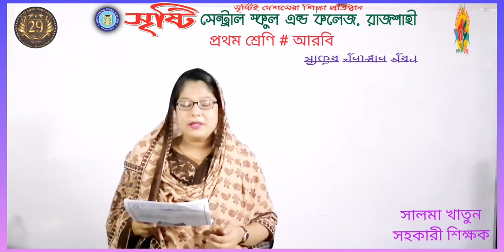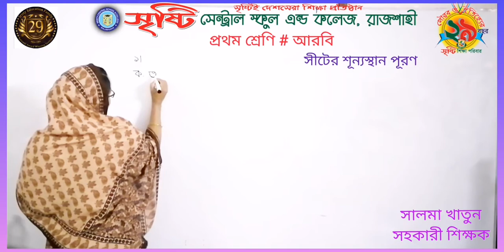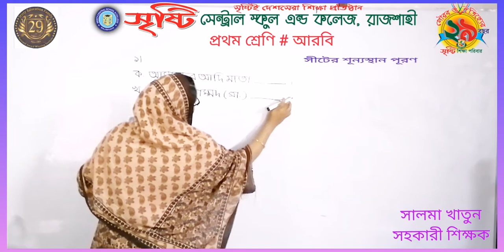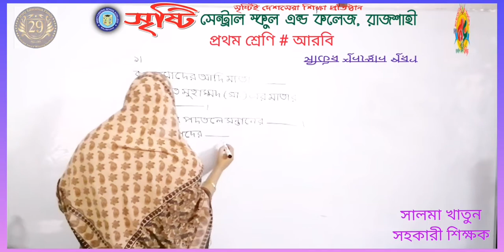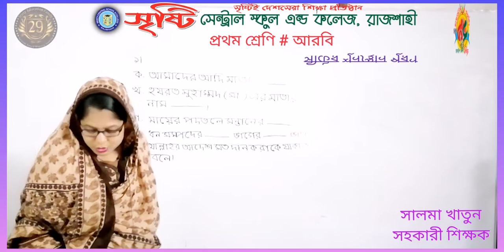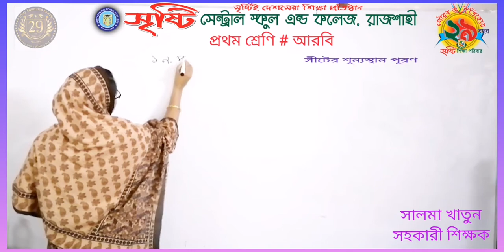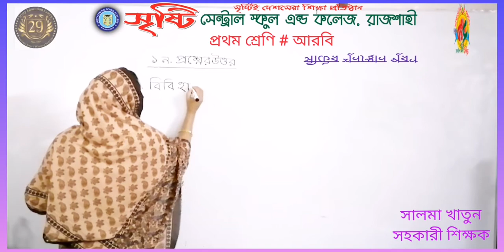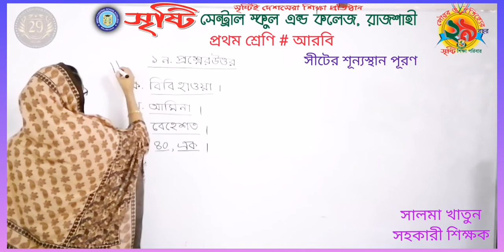প্রথম শ্রেণি, আরবি, সীটের শূন্যস্থান পূরণ